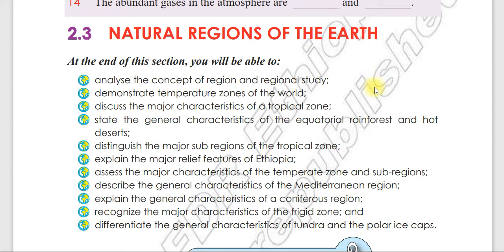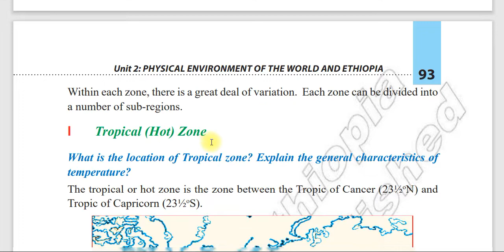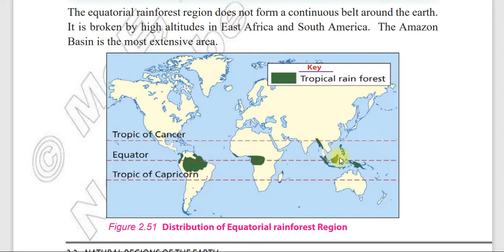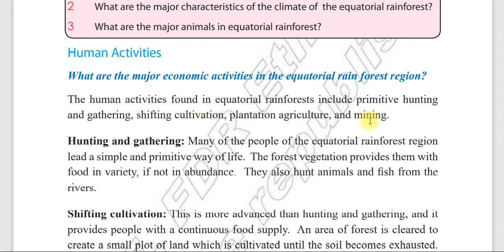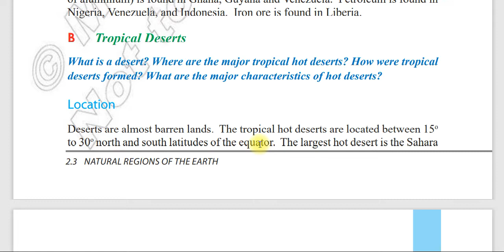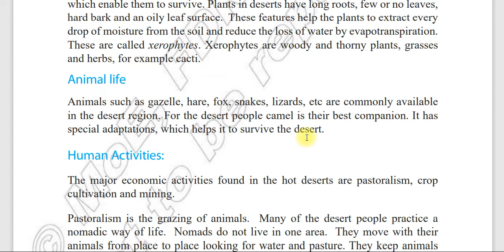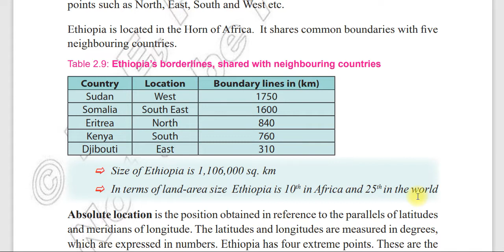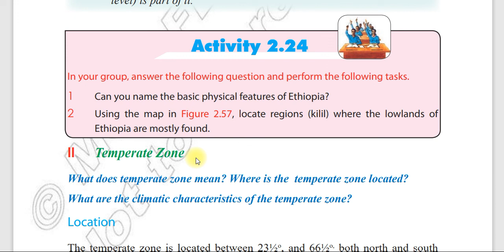Grade 9 Geography unit 2 p4 | physical Environment of World and Ethiopia | Natural Region of Earth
Dear students, if you subscribe to this channel, you will be able to find beautiful studies from 7th grade to higher education institutions/ውድ ተማሪዎች ይሄንን ቻናል subscribe  ካደርጋቹህ ከ7ኛ ክፍል እስከ ከፍተኛ ትምህርት ተቋማት ቆንጆ ጥናቶችን ማግኘት ትችላላቹህ